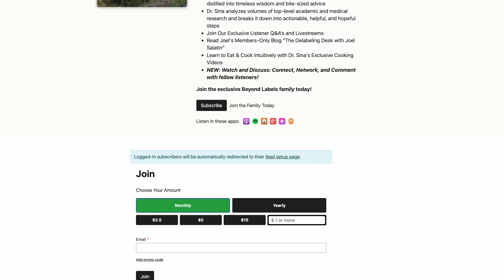Does Glyphosate Affect Magnesium? Dr. Sina Explains Chelation